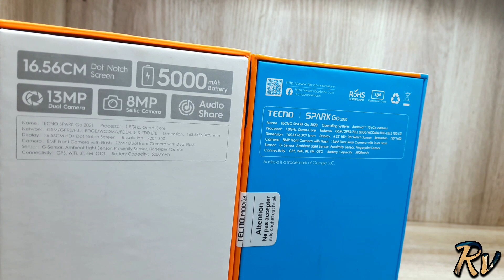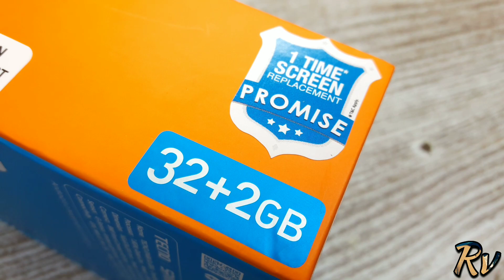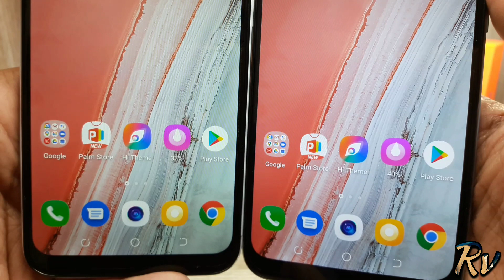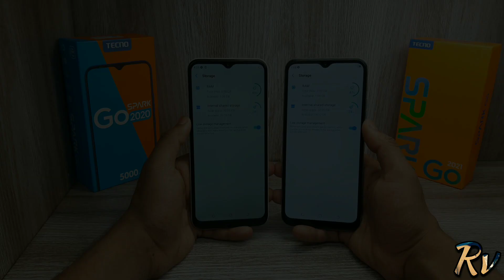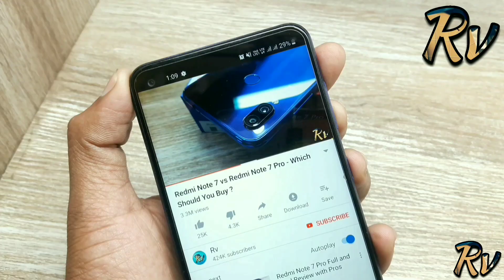Tecno Spark Go 2021 Blue Colour vs Tecno Spark Go 2020 - Which Should You Buy ?